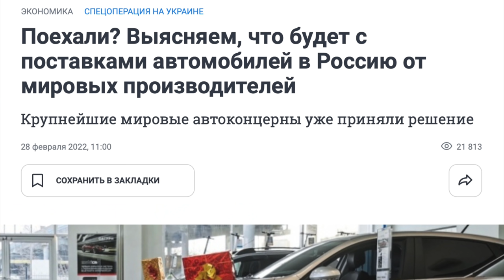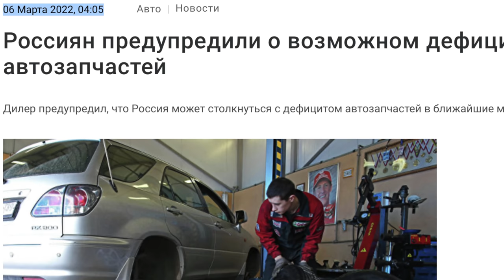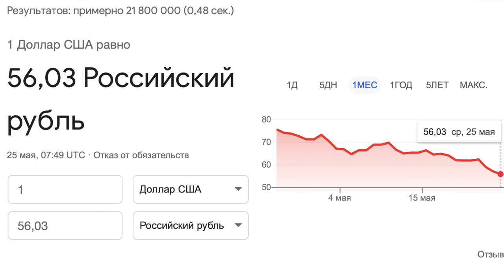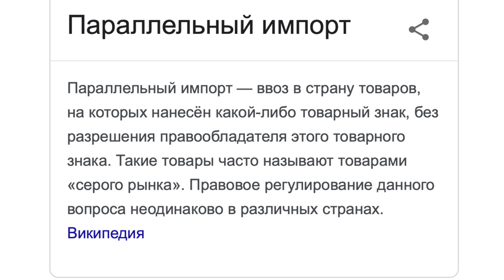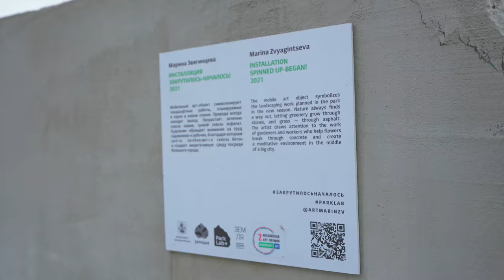АВТОЗАПЧАСТЕЙ БОЛЬШЕ НЕ БУДЕТ? РЕАЛЬНАЯ СИТУАЦИЯ РЫНКА. ЦЕНЫ ДОСТИГЛИ ДНА. ПРОБЛЕМЫ С ВВОЗОМ В РФ.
Большое обновление amoCRM! Регистрируйся, чтобы не пропустить новый эпизод
Что происходит на рынке автозапчастей в России сегодня? За последние 3 месяца ситуация кардинально изменилась как и цены на автозапчасти. Кого это коснулось больше всего? А где все хорошо и бывает ли такое в РФ сегодня? В чем ключевая проблема? В этом сюжете вы узнаете реальную ситуацию на рынке автозапчастей и чего ждать в ближайшем будущем.
Спасибо Александру за развернутый ответ по ситуации. Занимаются запчастями более 10 лет: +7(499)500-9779 (WhatsApp / Viber) ✅
Тайм коды:
00:00 О чём сегодня пойдёт речь.
01:05 Что с рынком запчастей если коротко. Рост цен. Дефицит.
02:05 Ситуация по корейским авто.
03:16 Японские авто.
04:30 БМВ, АУДИ, МЕРСЕДЕС. Самая жопа с Лэнд Ровер, Вольво, Ягуар.
06:06 Что с ВАГом?
06:48 Если вы занимаетесь бизнесом, то вам будет интересно.
08:56 Все торгуют как хотят. Цены прыгают вверх вниз. Когда всё устаканится?
10:54 В ЧЁМ КЛЮЧЕВАЯ ПРОБЛЕМА С АВТОЗАПЧАСТЯМИ ДЛЯ РОССИИ?
12:06 Рынок насыщают подделки.
14:02 Что с брендами которые НЕ ушли, но и НЕ работают. Все кинулись пытаться заработать на запчастях.
15:00 Когда ждать спад цен?
16:40 А по миру запчастей ПОЛНО. Дефицита нет.
17:33 Немцы прыгнули местами до +2000%
19:29 Коммерческий транспорт.
20:33 КАК ЛЮДИ РЕАГИРУЮТ НА ЦЕНЫ?
23:23 А был ли спад в продажах запчастей за последние 3 месяца?
25:33 Колодки на Лэнд Ровер за 130,000 рублей.
26:55 Кузовные запчасти, а вот тут полная жопа... кроме корейцев?
30:18 ВНИМАНИЕ ВОПРОС: Что это?